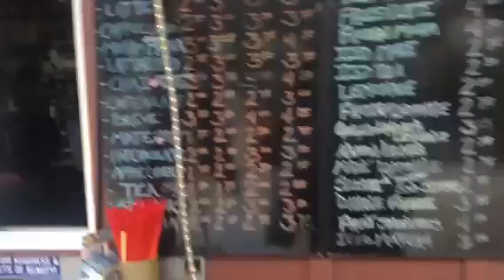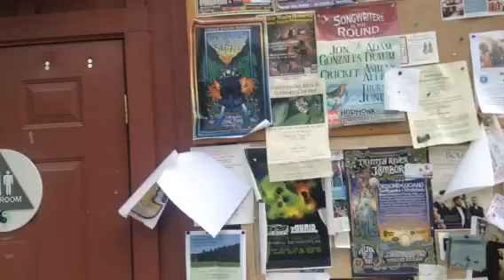Sebastipol California Hardcore Coffee